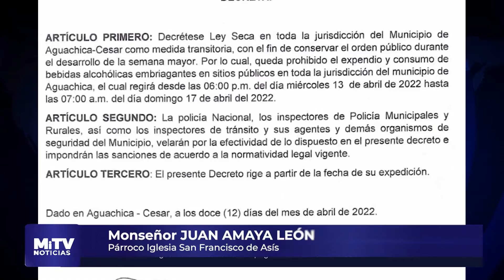COMUNIDAD CATÓLICA APLAUDE MEDIDA DE LEY SECA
Comunidad católica aplaude la medida de implementación de ley seca, párrocos invitan a la reflexión en esta semana.